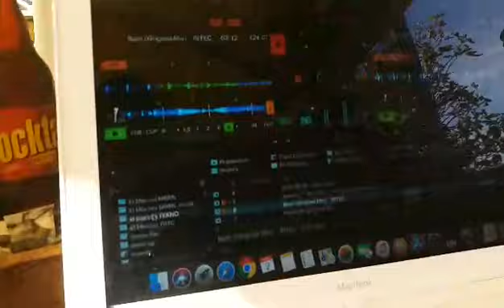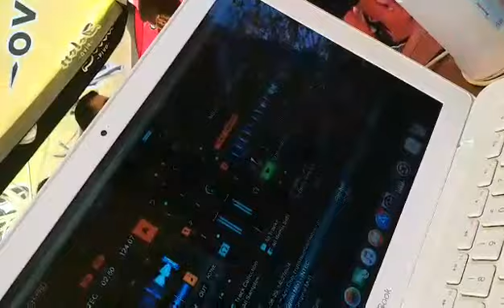El Marco's - After Sea Dance Party (Nazare beach)